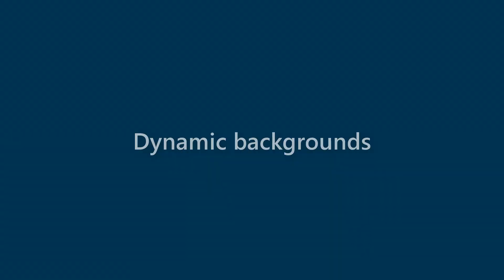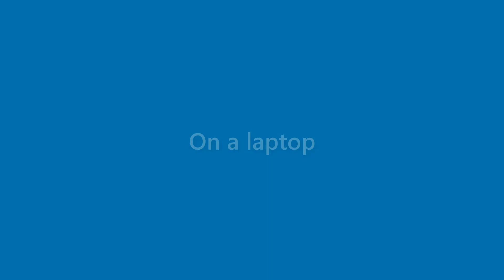Presley Frazier - appearance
Name Look - Presley Frazier - appearance. In this video we present "Presley Frazier" name look and feel in various scenarios.
This video will cover:
How does "Presley Frazier" look as a personal letterhead?
How does "Presley Frazier" look on a business card?
How does "Presley Frazier" look on a computer/laptop screen?
How does "Presley Frazier" look with different background colors?
How does "Presley Frazier" look with various fonts?